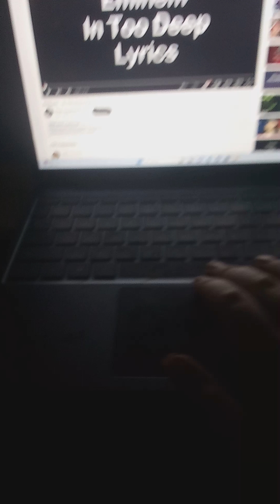Jeffy Sings In Too Deep By Eminem!